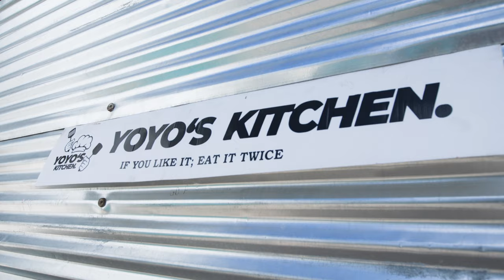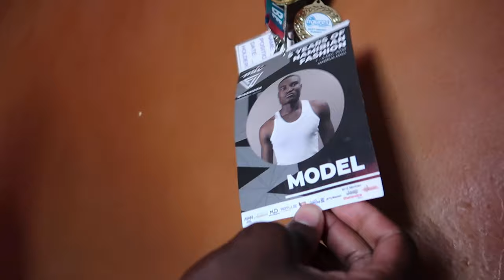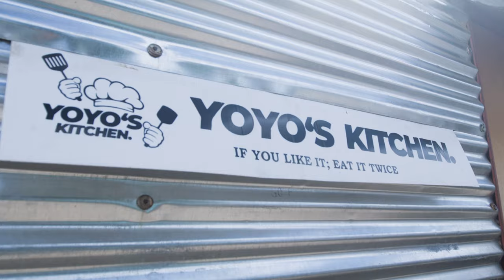The Wildest Food in Africa Namibia the Country - Starting a Street Food Business in Africa Namibia.